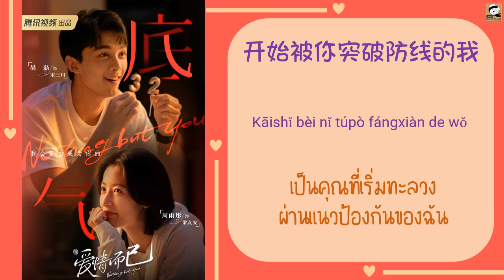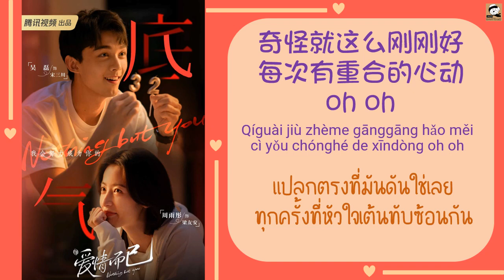แปลไทย 三生友幸-郭静 ความสุขสามชาติ OST Nothing But You หวดรักเข้ากลางใจ 爱情而已 THAISUB lyrics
三生友幸-郭静